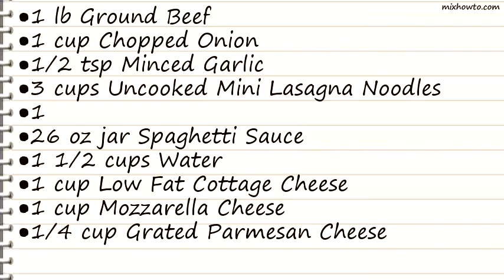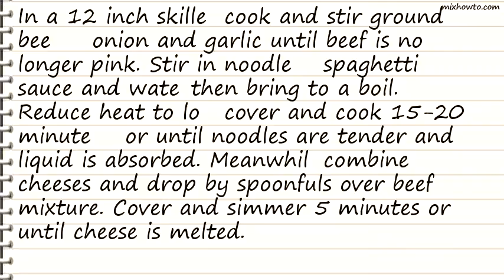Recipe Skillet Lasagna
INGREDIENTS:
●3 cups Uncooked Mini Lasagna Noodles
●1
●26 oz jar Spaghetti Sauce
●1 1/2 cups Water
●1 cup Low Fat Cottage Cheese